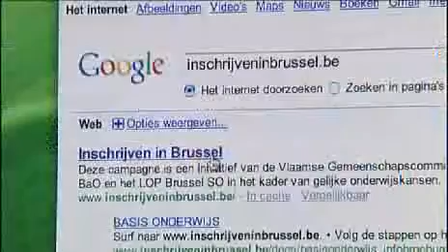Aanmelden in Brussel